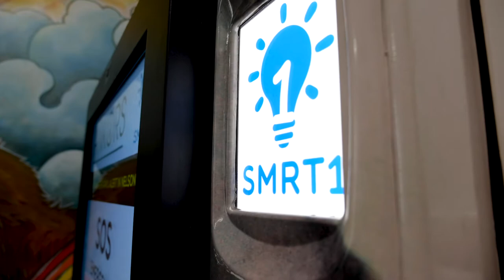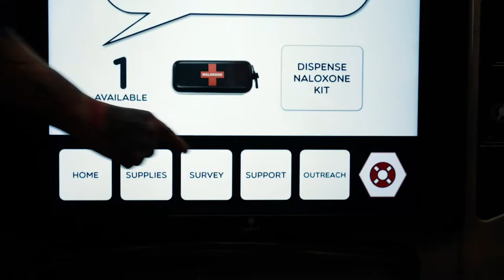ANKORS - The Harm Reduction Vending Machine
This video from ANKORS produced by Watershed Productions features the harm reduction vending machine invented by Brad Pommen, Founder and Owner of Smart1 Technologies. Funded by Community Action Initiative, this video was made to educate the general public about the harm reduction vending machine initiative that is being rolled out across North America in partnership with many public health agencies. Shot and edited by Amy Bohigian with original music by Ben Euerby.